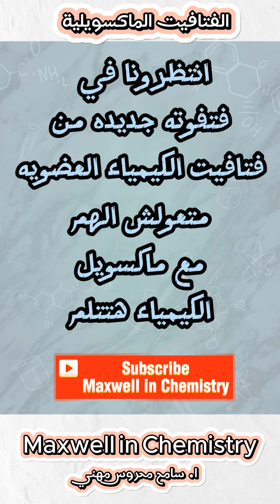فتافيت ماكسويلية في الكيمياء العضوية 19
ماكسويل شغال في كل الاتجاهات🔄
وطلاب ماكسويل ميعديش عليهم تريكات 😏

و انت مع ماكسويل ، ماكسويل مش هينساك🥰
ومفيش حاجه ف الكيمياء هتقف معاك🙈

ولذلك قررنا إنشاء سلسلة

—{الفتافيت الماكسويلية}—

ودي سلسلة فيديوهات قصيره جداً جداً 🤏🏻
لا تتعدى الدقيقتين ✌🏻

بس هتلملك كمية معلومات مش هتلمها في شهور 🕘

وهتنسق المعلومه في دماغك بطريقه محدش هيعملهالك 📑

لإن ماكسويل دايما بيستخدم معايير علميه لتوصيل المعلومه ⚛️

كل اللي عليك تجيب ورقه وقلم 🖊️📋
وتستمتع ..🔥⚡⚡⚡

 شاهد وشارك مع صحابك عشان الكل يستفيد
السلسله الأبسط دائماً وأبداً
سلسلة المختصر المفيد

متعولش الــهم
مع ماكســـويل
الكيمياء هتتلم